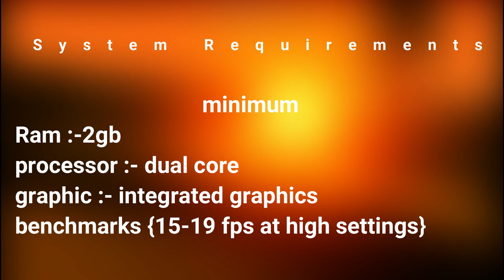Gta San Andreas : SA_Relfect_X_3.0 Official trailer {only for low end pc } || abhinav modders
guys this is only trailer full mod comming sooon.

SA_Relfect_X_3.0 Official trailer {only for low end pc } || abhinav modd

▶▶FOLLOW ME ◀◀
▶▶parmanent content◀◀

▶abhinavmodders
▶abhinav modder
▶gta sa
▶gta iv
▶gta vc
▶gta 4
▶gta sandreas
▶gta vice city
▶gta 5
▶gta v
▶reflectx2.0
▶laura brehm
▶Laura Brehm
▶▶basic contant◀◀

▶reflectx 1.0
▶reflect x1.0
▶installation
▶reflectx 1.0 insatallation
▶gta sa high graphic mod for low end pc
▶low enb
▶enb
▶▶my video contain◀◀

▶gta sa direct x 2.0
▶gta sa reflection mod
▶gta sa super mod
▶reflectx2.0 trailer
▶abhinav modders
gta sa reflection mod for low end pc
gta sa car reflection mod for low end pc
gta sa graphic mod  for low end pc
gta sa best graphic mod for low end pc
gat san andreas graphic mod for 2 gb ram pc
abhinav modders mods gta sa
gta sa abhinav modders